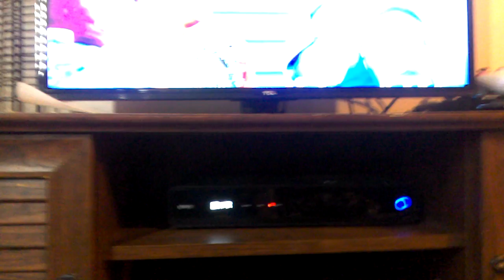Take that Uma